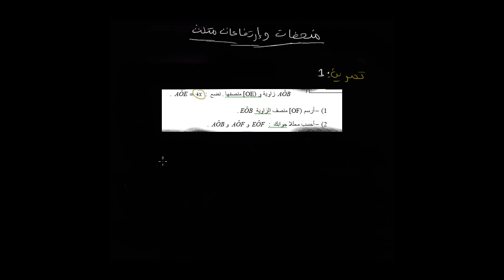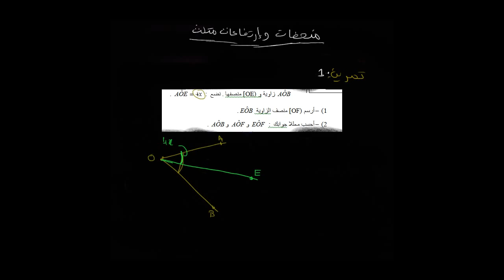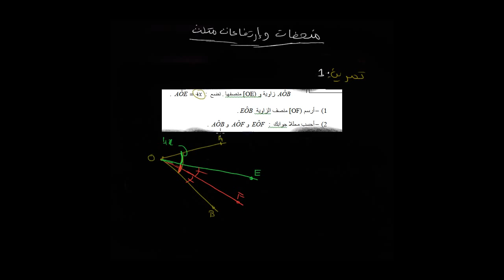10 - تمارين المنصفات والارتفاعات في مثلث